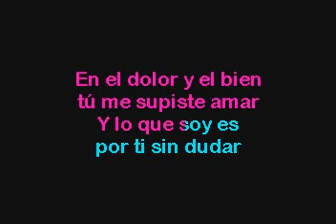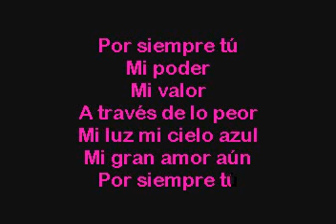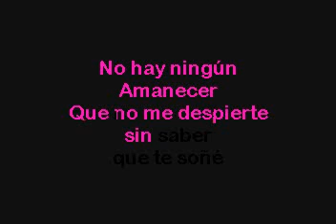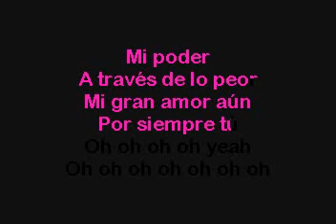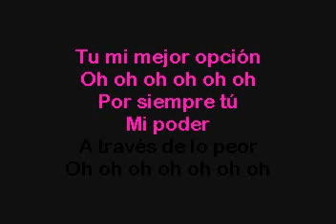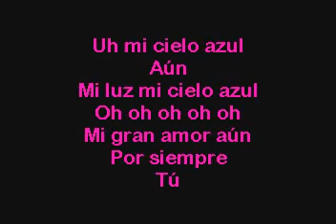Christina Aguilera Por Siempre Tu Karaoke